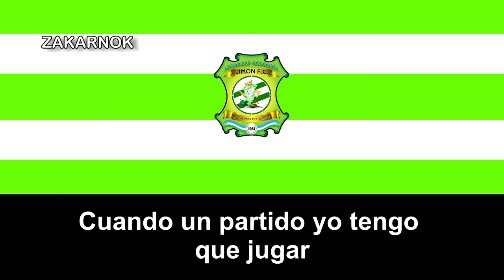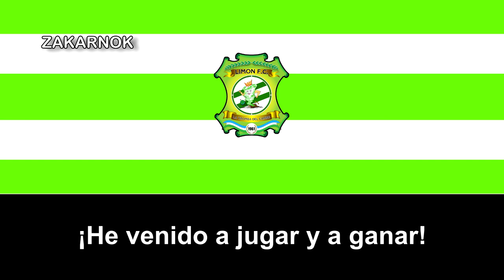Canción del Limón FC: "¡Yo soy la tromba!"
Página oficial del club: No posee
ADVERTENCIA:

Hay partes que he tenido que poner (¿?) porque no enteraba bien lo que decía ni nada similar, uno por el dialecto y forma de hablar de la gente del dicho país o departamento y dos por el lugar, si ustedes entendéis lo que dicen, se agradece mucho vuestra colaboración acá en los comentarios o GMAIL del ZTV.

El Limón Fútbol Club fue un equipo de fútbol fundado el 16 de junio del 2009. Su estadio era el Estadio Juan Gobán (Limón, Limón) y jugó en la Primera División de Costa Rica varias veces.

El Limón Fútbol Club nació en el año 2009, luego de que los accionistas de la Asociación Deportiva Limonense (uno de los históricos equipos de Costa Rica y del cual se considera al Limón FC como sucesor) vendieran el equipo al empresario Carlos Pascal, quien le dio su nombre actual mejorando la economía del club y limpiar todas las deudas.

El club ascendió a la Primera División de Costa Rica al derrotar al Club Deportivo Barrio México en la final de la Liga de Ascenso 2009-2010, este tras haber ganado el Campeonato de Apertura de la Segunda División de Costa Rica y Limón al haber ganado el Campeonato de Clausura.

El 25 de mayo de 2021 vuelve a descender a la Segunda división tras perder la liguilla por el no descenso ante Sporting FC, Perdiendo en la ida 1-0 y el la vuelta empatando 2-2, con el global de 3-2 a favor de Sporting. El club no pudo jugar ningún partido en la segunda categoría y el 11 de febrero de 2022 le fue retirada la licencia de competición y desciende a la Primera División de LINAFA, y al día siguiente se confirma su desaparición.